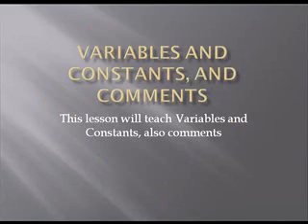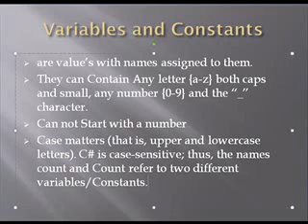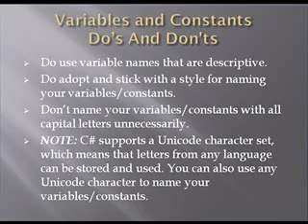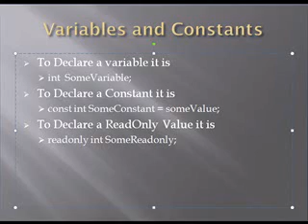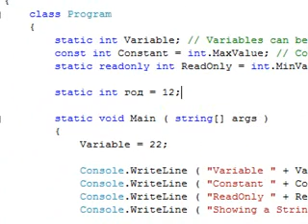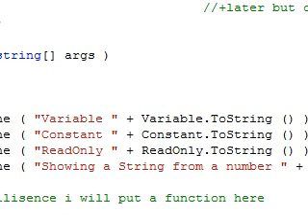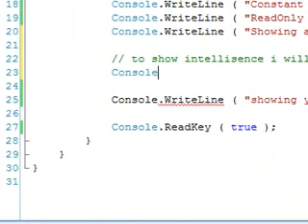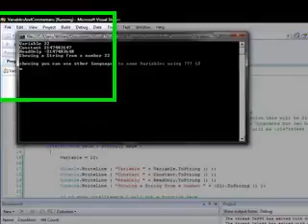Learn C# - beginners - Variables and Constants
In this Video we will be talking about Variables, constants and comments